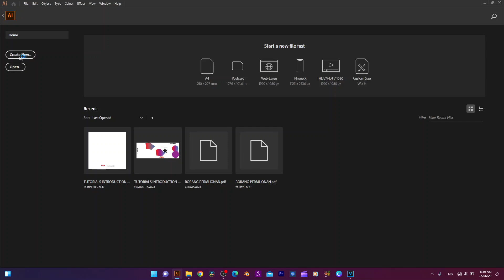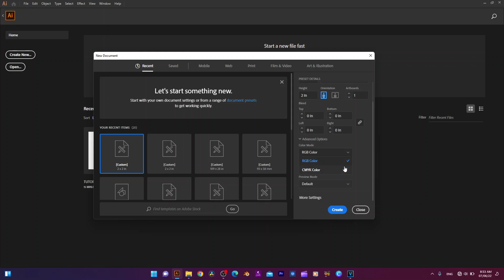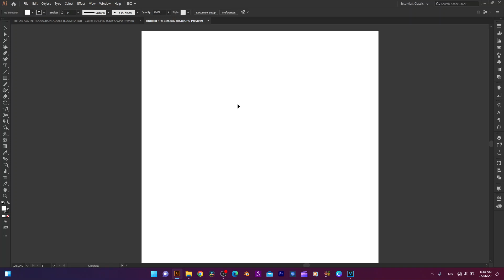Kenali Adobe Illustrator | MOIZU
TUTORIAL KENALI ADOBE ILLUSTRATOR

Real Design. Real Result.